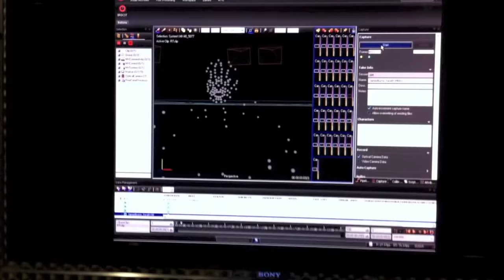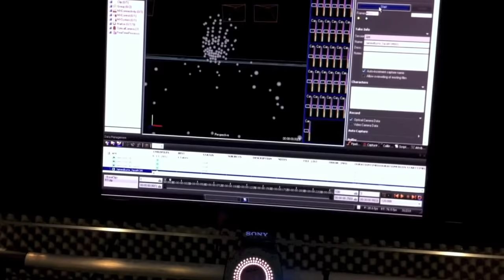Behind the Scenes with Sgt. Frank Woods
James C Burns takes you on a trip back to the original audition for the WOODS character ..Sept.7th 2009.